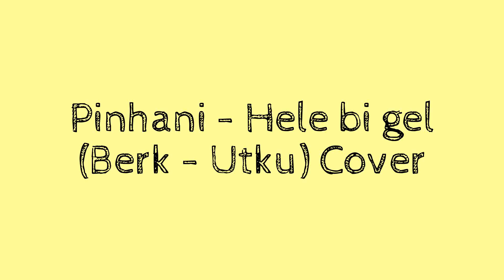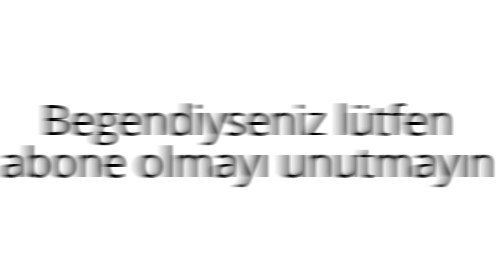Pinhani - Hele Bi Gel (Berk - Utku) Cover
Pinhani - Hele bi gel'i yorumladık bu sefer,  umarım beğenirsiniz.